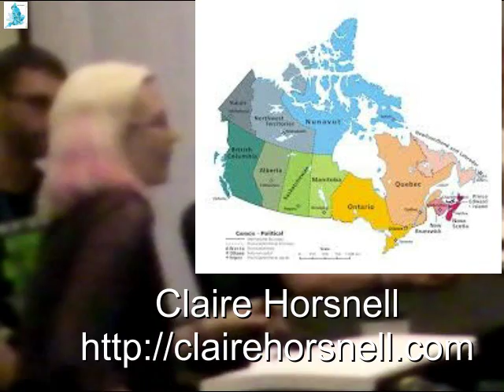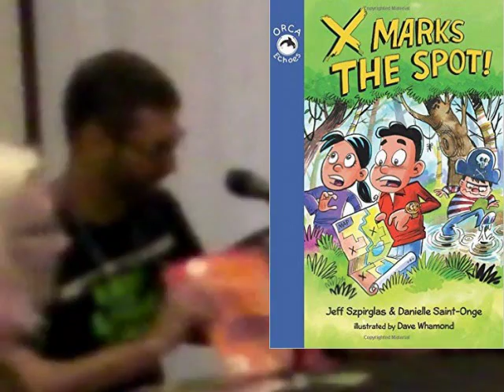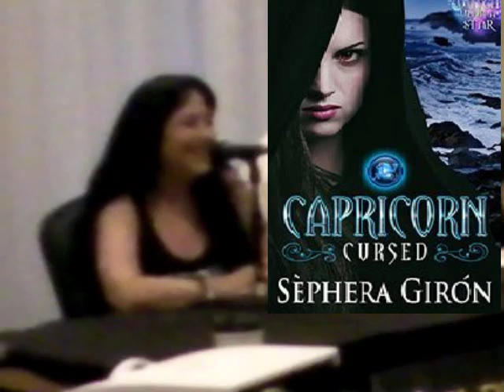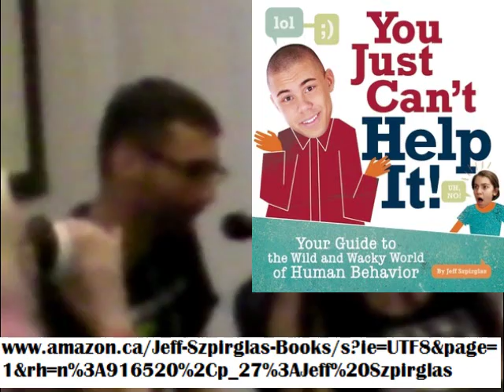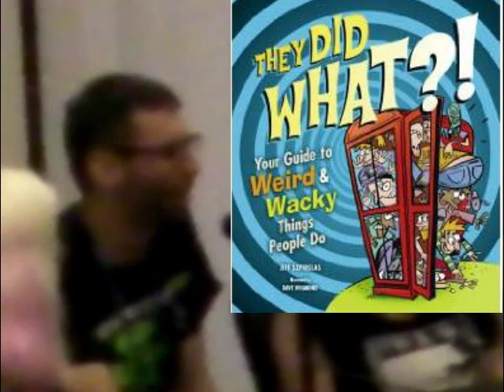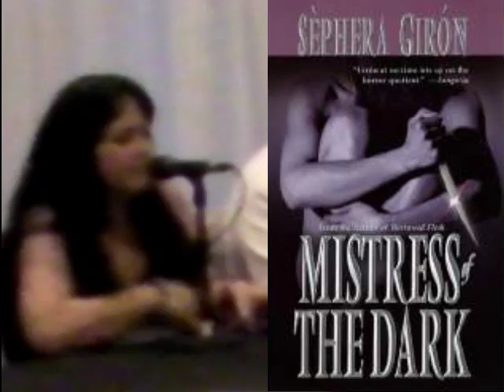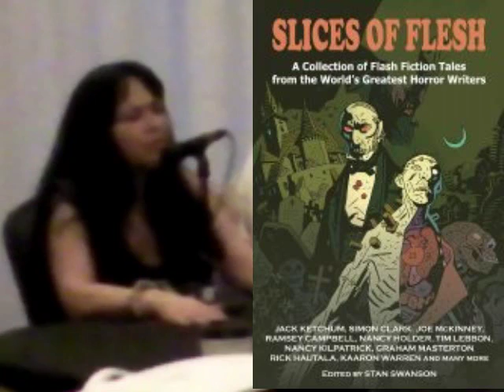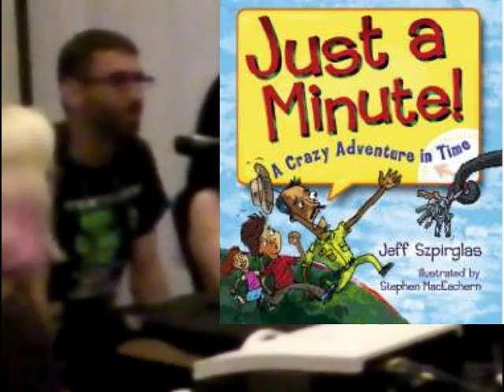Horror Writing 101 part 1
Recorded at Rue Morgue’s Dark Carnival, a horror expo, at the Hamilton convention center in Hamilton Ontario.

Join our panel of published authors as they discuss what it takes to make your mark in horror in 2016. From traditional houses to indie presses and self-publishing, we'll examine the various roads from concept to creation to release.